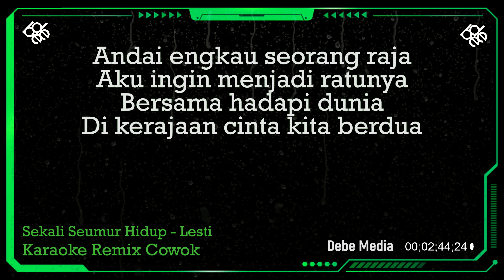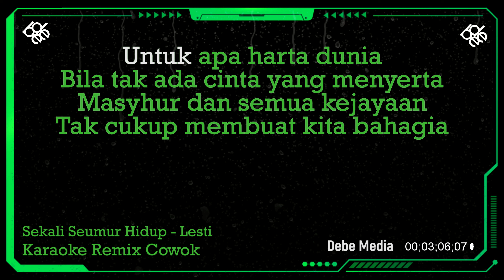Karaoke Sekali Seumur Hidup Lesti Nada Cowok Dj Remix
Hello,

KOMENTAR
DAN SHARE

*This version is not the original version, and is not performed by Lesti.

TERIMA KASIH